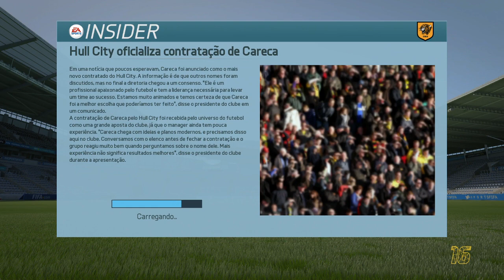FIFA 16 - MODO CARREIRA TREINADOR [ COMEÇOOOOOOOU ] #1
Modo carreira TREINADOR do FIFA 16.
Começamos e vâmo com tudo!